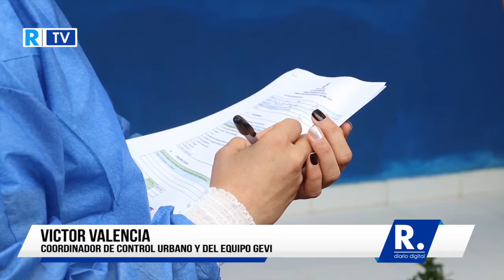Casa a casa, así buscan a los positivos de COVID-19 en los barrios de Montería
Son más de cien integrantes del personal de salud los que participan en esta estrategia de búsqueda activa.

¡Siempre Informando!